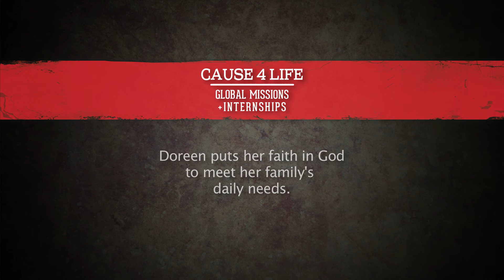An Answer to Prayer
Doreen is a single mother living in the slums of Kampala, Uganda where she struggles to provide for her four children. Her daughter Veronica's legs were amputated when she was young, and she now walks with prosthetic limbs. The Cause 4 Life team accompanied Veronica on a rare home visit from the local school for disabled children where she lives.

The team learned that Doreen gives all her struggles to God, living by faith alone, and she made clear that God has been faithful to provide all her needs. Inspired by Doreen's great faith, the team prayed with her.